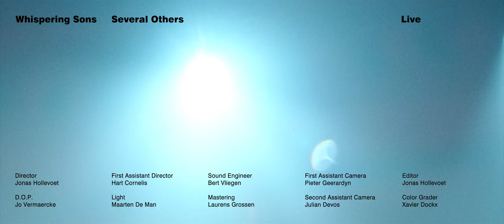Whispering Sons - Several Others (Live)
Six songs out of 'Several Others' played live.
Session recorded in December 2020.

Dead End 00:00
Heat 03:45
Screens 07:34
Surface 11:36
Satantango 14:58
Surgery 18:56

Director - Jonas Hollevoet
D.O.P. -  Jo Vermaercke
First Assistant Director - Hart Cornelis
Light - Maarten De Man
Sound Engineer - Bert Vliegen
Mastering - Laurens Grossen
First Assistant Camera - Pieter Geerardyn
Second Assistant Camera - Julian Devos
Editor - Jonas Hollevoet
Color Grader - Xavier Dockx
Production Manager - Hart Cornelis
Art Director - Sybren Vanoverberghe
Technical Support - Felix Van de Loock

Special thanks to Cactus Muziekcentrum, PIAS, Raf Simons, Fund Belgian Music and Sabam for Culture.